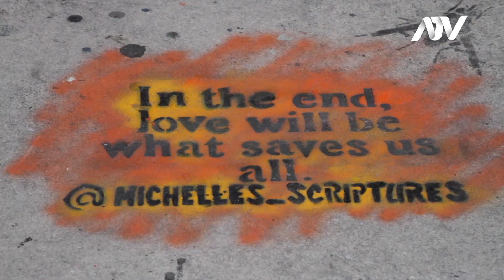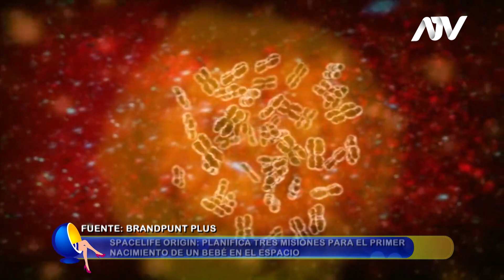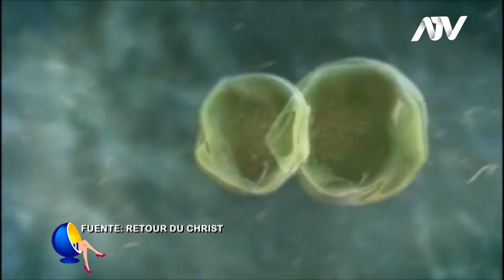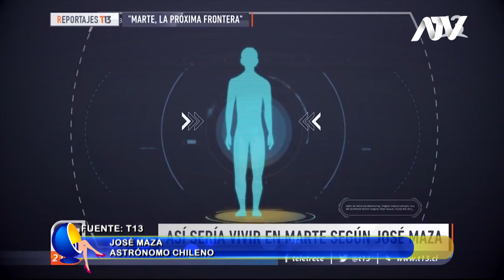¿NACER EN EL ESPACIO? | CONOCE LOS ÚLTIMOS AVANCES ESPACIEALES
La tecnología avanza tan rápido y al parecer tiene en la mira la migración del ser humano a otros planetas. ¿Se imagina cómo seríamos si crecemos en otros mundos? Con otra fuerza de gravedad, otras temperaturas y altas radiaciones, ¿nos podríamos llegar a adaptar a ello?  Aunque no lo crea, ya se están avanzando proyectos para lanzar cápsulas de células humanas al espacio, hasta incluso, se está buscando, para en menos de 5 años, hacer nacer un ser humano en el espacio. Qué tal lejos vamos a llegar para prevalecer nuestra especie? Si es usted una futura mamá, ¿daría a luz a su hijo en el espacio?